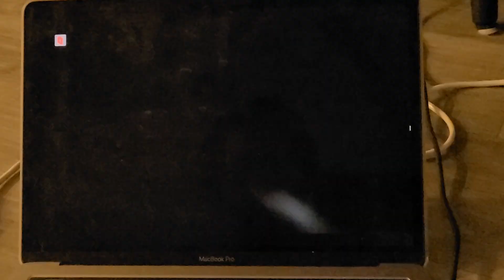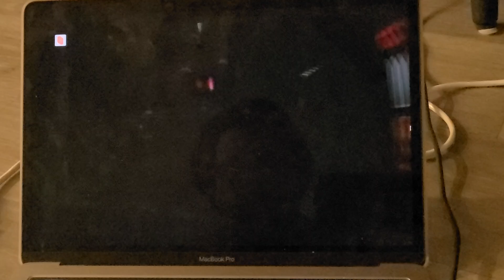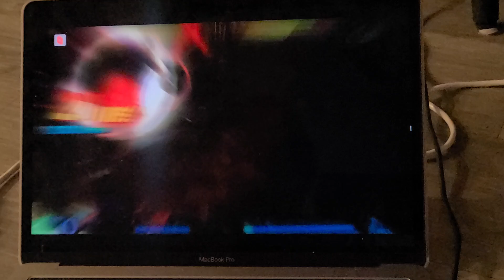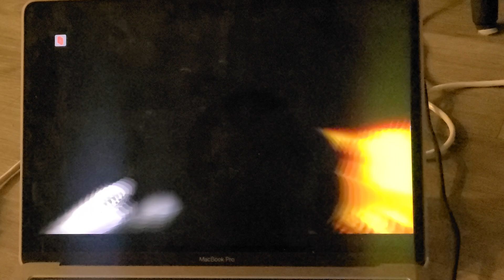JDog vs Full-screen FT5